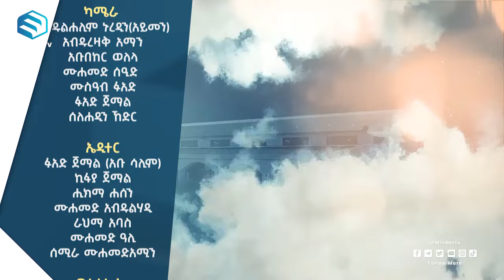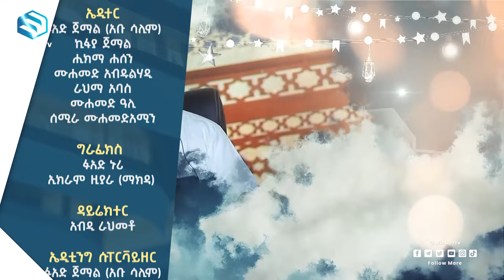የፊቂህ ትምህርት | አቢሹጃእ | ክፍል 12 | ሚንበሩል ዒልም | በዶክተር ሰምሃር ተክሌ